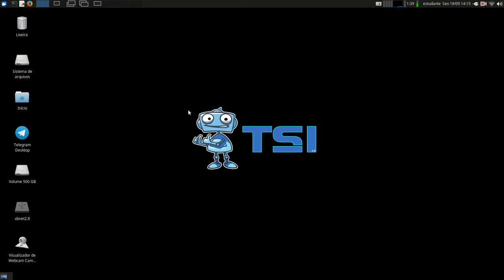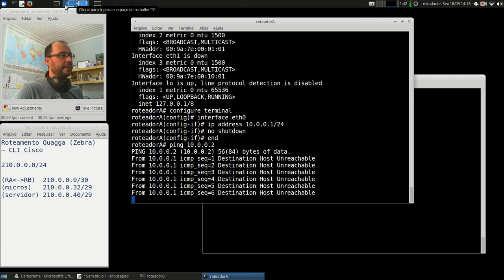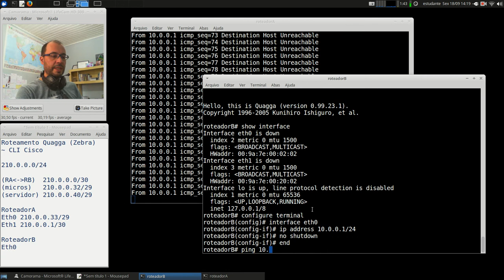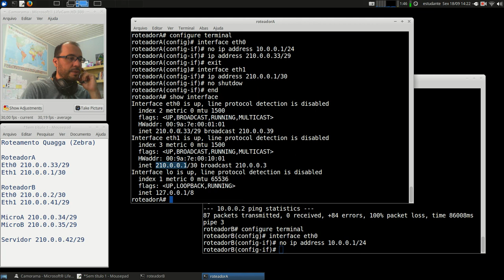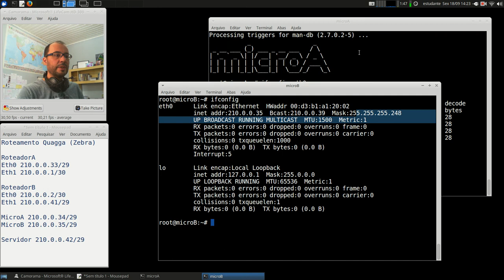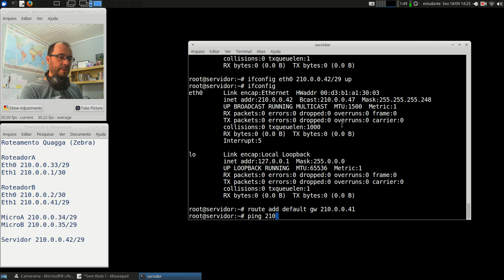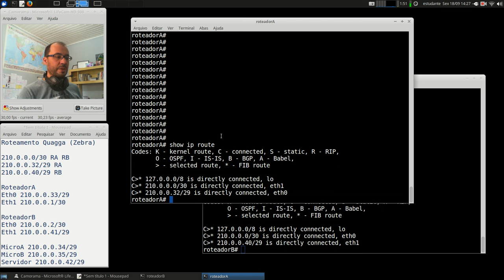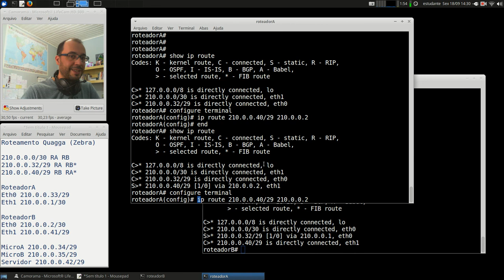Redes 1 - APNP 14b - Topologia + Roteador Quagga (Parte 2)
Capa:
Título: Topologia + Roteador Quagga (parte 2)
Prof. Hermano Pereira
Em 18/09/2020

-x-x-x-x-

Roteamento Estático

- 4.3 - O roteador

- 22.2 - Roteamento